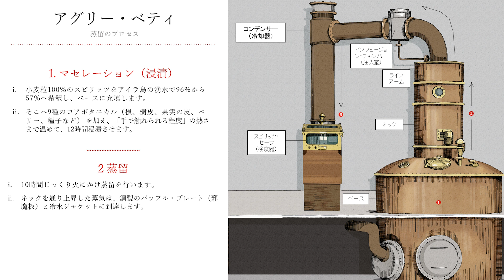[ジン] 世界第4位のプレミアムジン「ボタニスト」が美味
スコットランドのアイラ島ブルックラディ蒸溜所が造るスーパープレミアムジン「ボタニスト」をブランドアンバサダーのジャック・チェンバースさんと紹介しています。